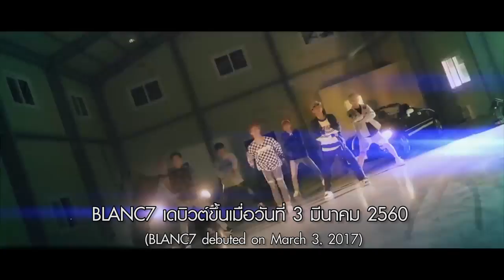Who is BLANC7??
มาทำความรู้จักกับหนุ่มๆ BLANC7 ก่อนที่จะไปเจอพวกเขาได้ในงานการประกวดรอบตัดสิน Thai Supermodel Contest 2018 ถ่ายทอดสดทางช่อง 7 จาก BCC Hall เซ็นทรัลลาดพร้าว ในวันที่ 30 มีนาคมนี้!